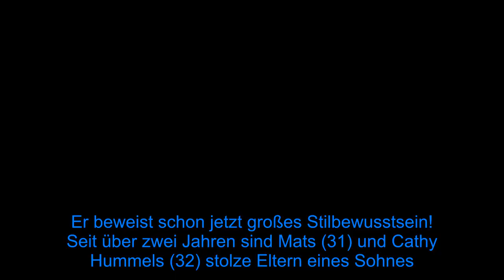Putzig: Cathy Hummels macht Sohnemann Ludwig ein Zöpfchen - Fox News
Er beweist schon jetzt großes Stilbewusstsein! Seit über zwei Jahren sind Mats (31) und Cathy Hummels (32) stolze Eltern eines Sohnes. Dass der kleine Ludwig (2) seine Mama gern auf Trab hält, gibt die Designerin ihren Fans ab und zu im Netz preis. Jetzt überrascht die Beauty ihre Community mit einer ziemlich witzigen Aktion, wie sie ihren Sohn bei Laune hält: Cathy verpasst ihrem Ludwig doch kurzerhand einen stylishen Mini-Zopf!  Einblicke in ihren Mami-Alltag gibt die 32-Jährige gern – auch in der aktuellen Situation weiß die Ehefrau von Mats sich und ihren Sohnemann zu bespaßen. "Wie läuft es bei euch im Homeoffice? Also wir haben Spaß. Wir signieren Bücher, Ludwig sortiert meine Dankeskarten, klaut mein Haargummi und ich mache ihm Zöpfchen", betitelt Cathy ihren Beitrag auf Instagram belustigt. Das niedliche Frisuren-Ergebnis teilt die Vollblut-Mama natürlich auch mit ihren Supportern – und siehe da, Baby Lu kann sich mit diesem kleinen Zopf doch wirklich sehen lassen.  Erst vor wenigen Tagen verzauberte die Moderatorin ihre Follower im Netz mit einem anderen, ziemlich niedlichen Ludwig-Content. In einem kurzen Insta-Clip tanzte Cathy mit ihrem Sohnemann zu "Teddybär, Teddybär dreh' dich um" – und schrieb dazu: "Kleines Gute-Laune-Kindertanzvideo für euch. So kann man auch Sport machen. Glaubt mir, das haut rein."    Tipps für Promiflash?